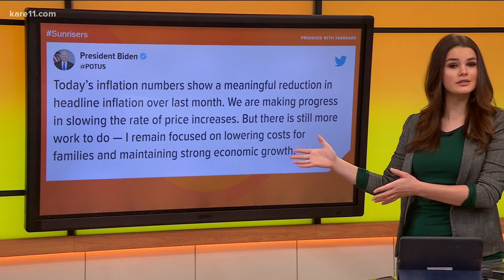Inflation hits 40-year high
Consumer prices have risen 7% since this time last year.